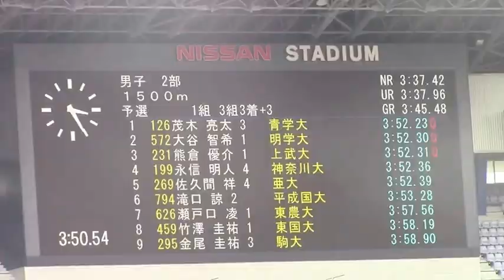2015関東インカレ陸上 男子2部 1500m 予選１組 茂木亮太 大谷智希 熊倉優介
2015年 5月14日 15時14分　日産スタジアム
男子2部 １５００ｍ 予選1組
3組3着＋3
1着　126　茂木 亮太(3)　青山学院大　3:52.23
2着　572　大谷 智希(1)　明治学院大　3:52.30
3着　231　熊倉 優介(1)　上武大　3:52.31
4着　199　永信 明人(4)　神奈川大　3:52.36
5着　269　佐久間 祥(4)　亜細亜大　3:52.39
6着　794　滝口 諒(2)　平成国際大　3:53.28
7着　626　瀬戸口 凌(1)　東京農業大　3:57.56
8着　459　竹澤 圭祐(1)　東京国際大　3:58.19
9着　295　金尾 圭祐(3)　駒沢大　3:58.90
10着　305　中山 貴裕(1)　國學院大　3:59.93
11着　500　渥美 祐次郎(4)東京大　4:00.72
12着　377　細渕 大雅(3)　帝京大　4:06.83
13着　589　風戸 啓希(3)　一橋大　4:24.55